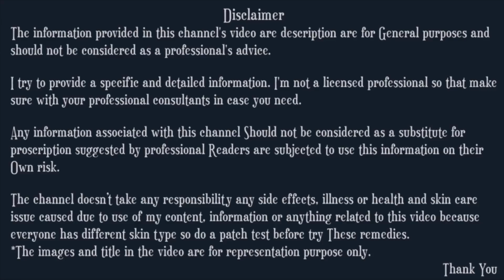Apply Castor Oil This Way N Turn Thin Hair to Thick Hair in 30 Days - Double Hair Growth & Long Hair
INGREDIENTS I USED IN THIS VIDEO ►